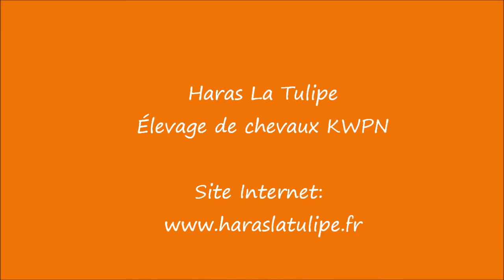Coup de Coeur Freejumping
Coup de Coeur KWPN